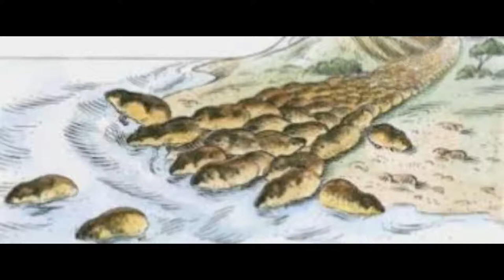Christmas Countdown (Vlogmas) Part 5: Lemming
The lemming. Such a cute little critter, and so widely misunderstood.